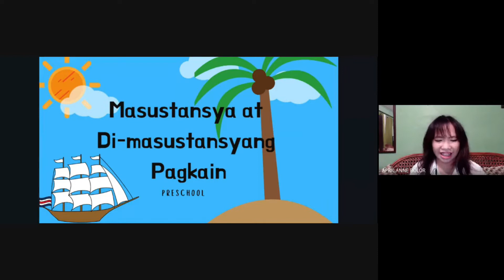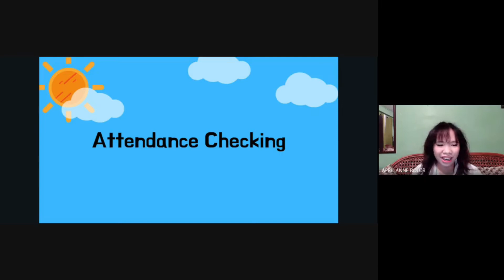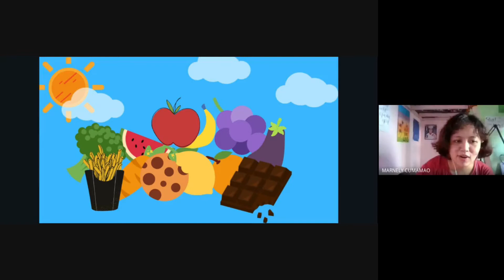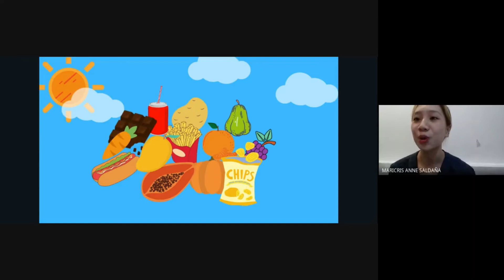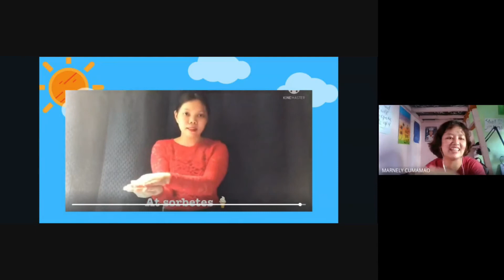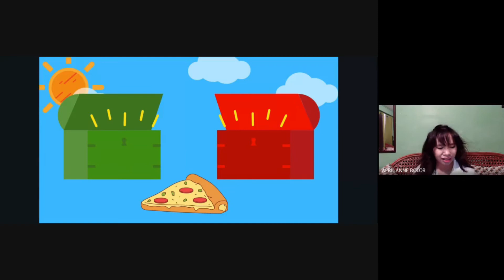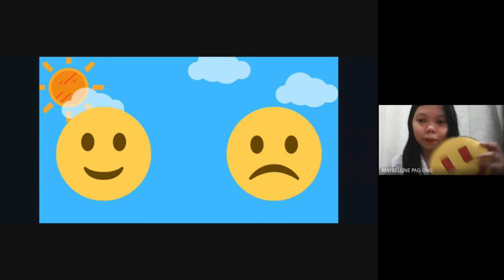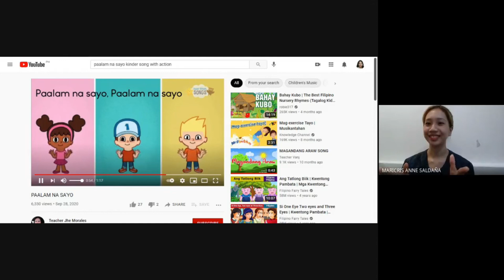2-16_Preschool _Science_Masustansya at Di Masustansyang Pagkain_Online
We are from 2 - 16 BECED and this is our online demo-teaching with the lesson topic "Science: Masustansya at 'Di Masustansyang Pagkain" for Preschool.

Prepared by:
April Anne Bolor
Maybelline Pag-ong
Maricris Anne Saldaña

Philippine Normal University

Hope you learn and enjoy watching our video!